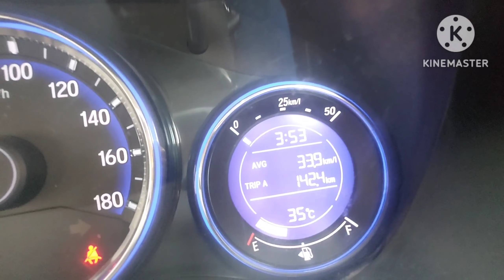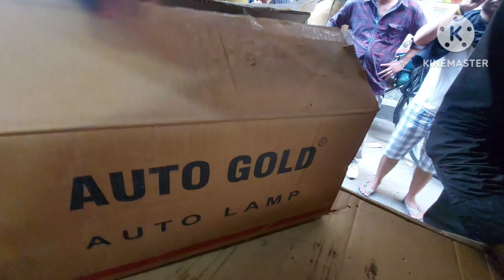NEW Modification for Amaze| PART-2